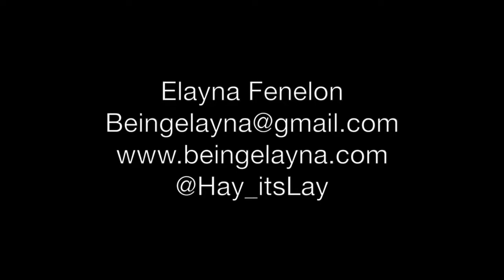Elayna Fenelon 2017 Hosting Reel